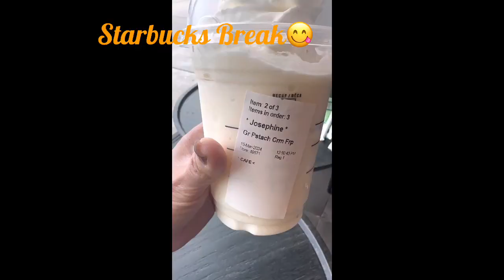Spending March Break at Mont Tremblant/First day checking out our beautiful balcony view and Dinner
Hello everyone, wanna share with you guys our March break at Mont Tremblant. It’s our relaxing weekends for the family and my post birthday celebration. We had our dinner at Italian restaurant so good. And the view on our condo are lovely. Enjoy watching guys!